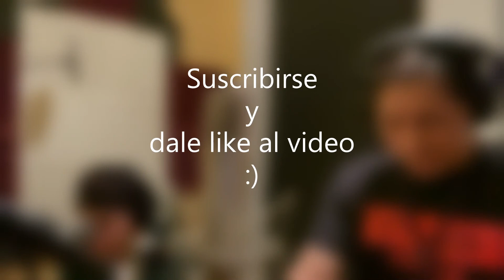Yo Te Alabo - Sandro Loja CV